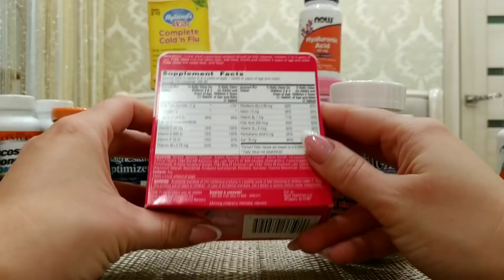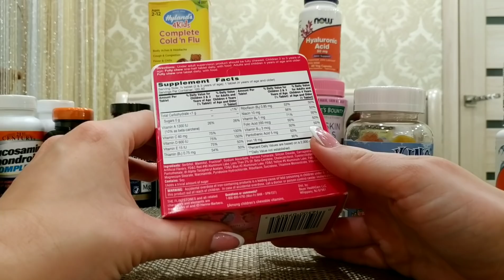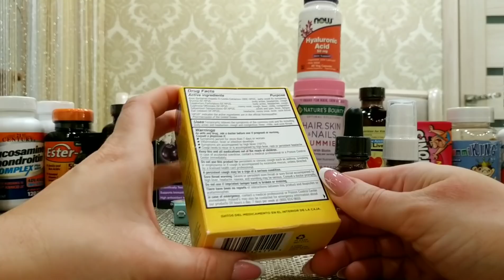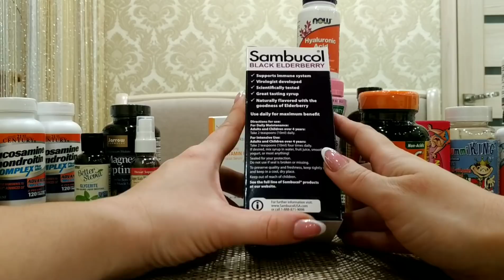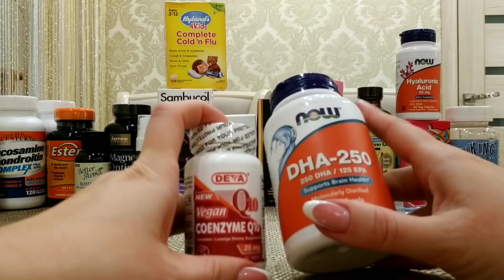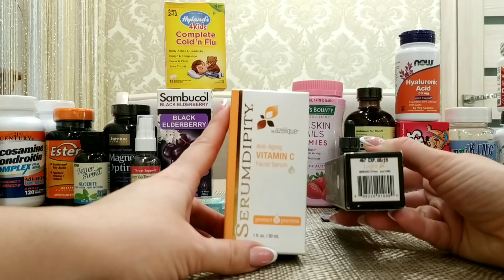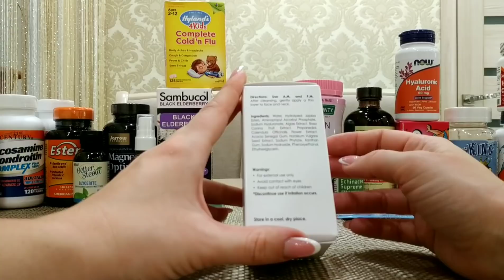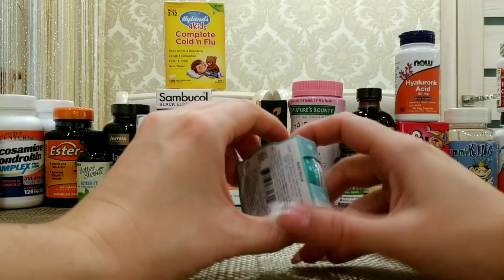iHerb покупки. Детские бады, поддержка иммунитета, здоровье суставов. Декабрь 2018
Обзор посылки с iHerb.com. Детские мультивитамины, поддержка иммунитета, здоровье суставов. Azelique сыворотка с витамином С и тональный крем. И многое другое.
Ссылки на товары в описании. Разверни.
В контакте и одноклассниках даю бесплатные консультации и могу обсудить наболевшие вопросы.